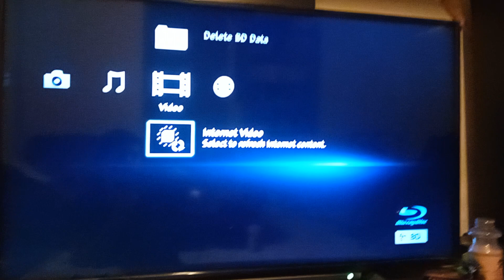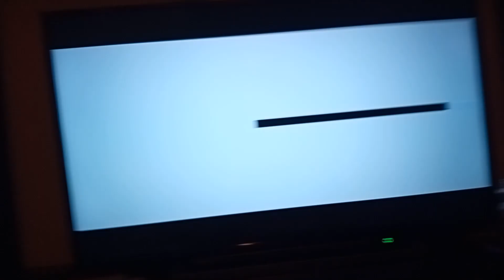Opening to Judy 2020 Blu-ray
This is a great movie about Judy Garland's life and Renee Zellweger definitely deserved to win Best Actress for this film.